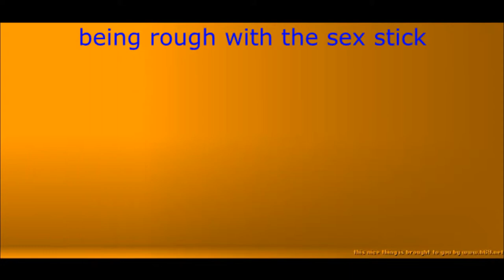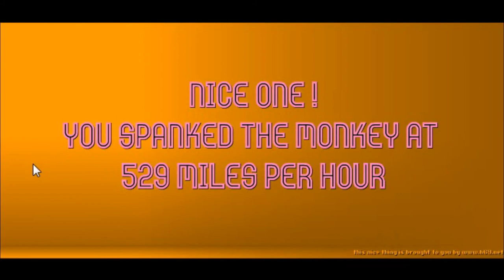EUPHEMISTIC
i was bored quiet you

MUSIC USED IN OUTRO CAN BE FOUND HERE!